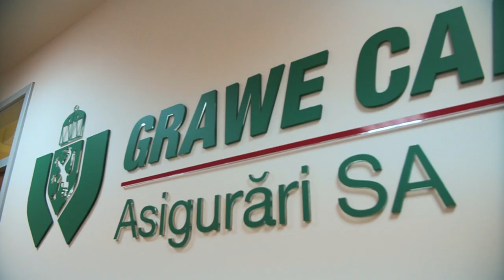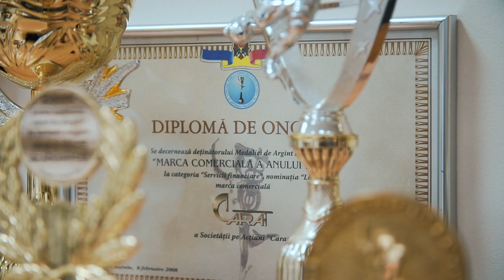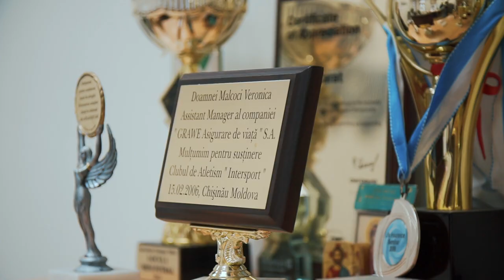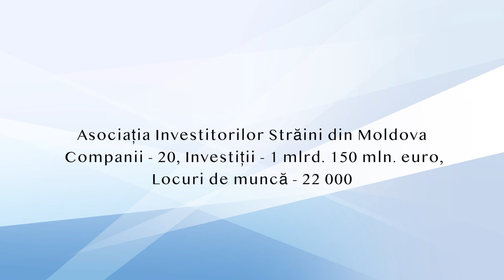Grawe Carat. "Investing in Moldova's Future" Video Project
GRAWE Carat
Part of the international group GRAWE Group with an experience of over 192 years, GRAWE Carat has reached the share of investments in the Republic of Moldova of about one billion lei, the main investment being considered that in human capital and the development of a fair insurance culture.

GRAWE Carat's mission is to strengthen customers' trust in insurance, and GRAWE's values are development, stability, adaptability, trust and dynamism! With the help of the Foreign Investors Association, GRAWE has managed to contribute to connecting the legal framework in the field to the conditions of the European community!

Members of the Association of Foreign Investors are, at the moment, 20 companies with investments of over 1 billion 150 million euros, which offer in the Republic of Moldova over 22 thousand jobs.
Promotion partner - The Moldovan Investment Agency.